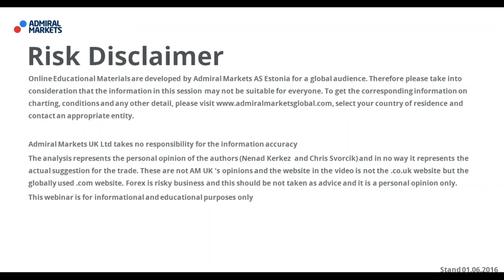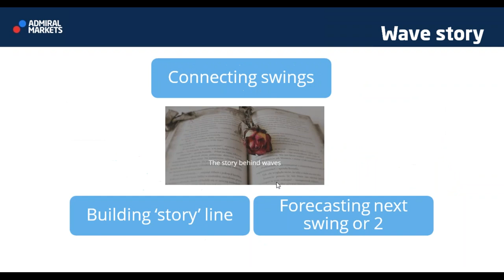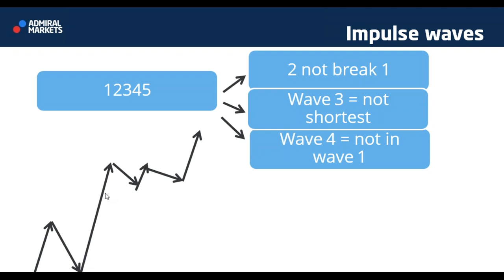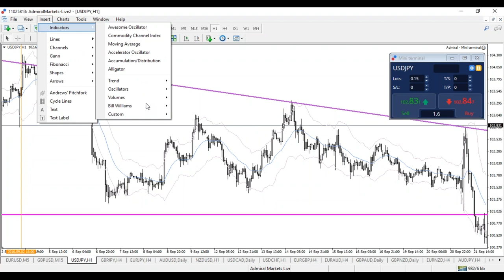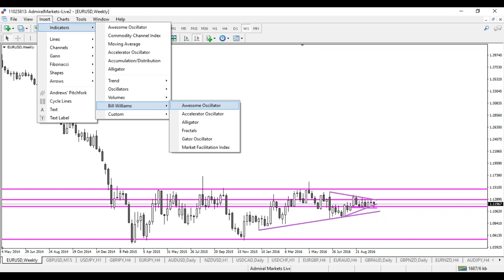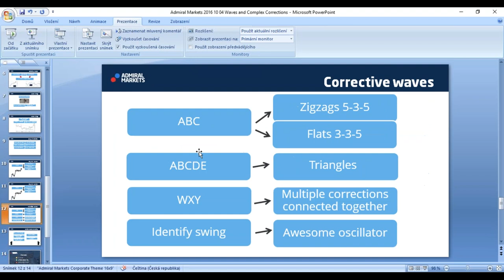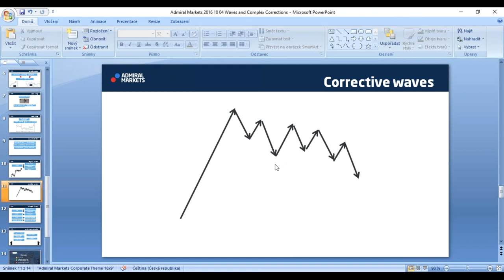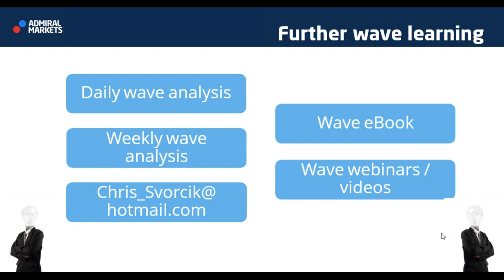Understanding the Story Behind Wave Analysis: Complex Corrections & Strong Momentum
Momentum and correction are the very heart and center of price movement. Knowing how to recognize momentum and correction is essential for all types of trading like Fibs, breakouts, and bounce. Chris explains in this live webinar that wave analysis is in essence nothing more than labelling momentum and correction that builds a story, which helps traders with enhanced analysis.